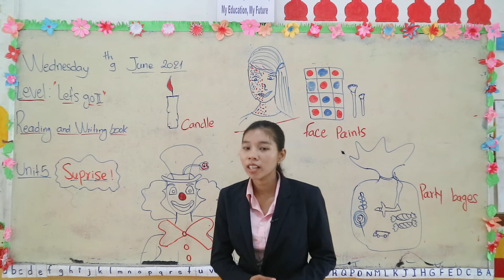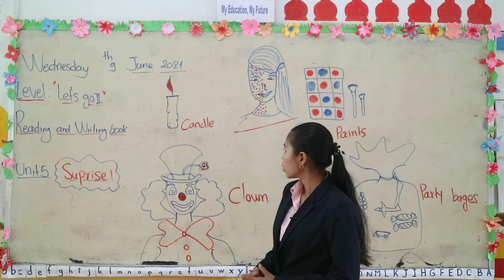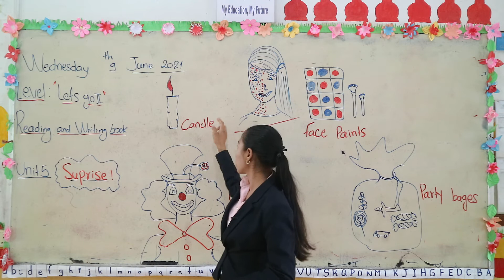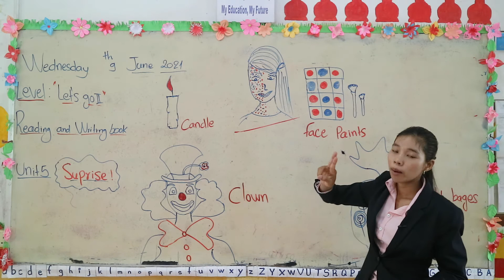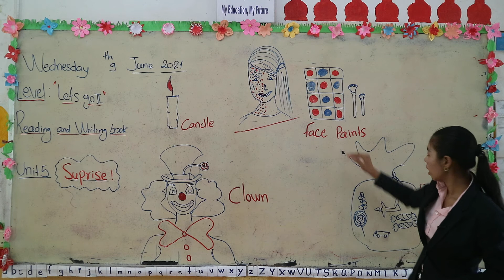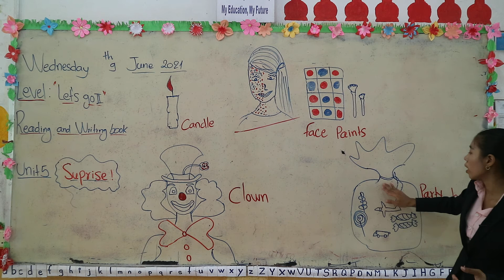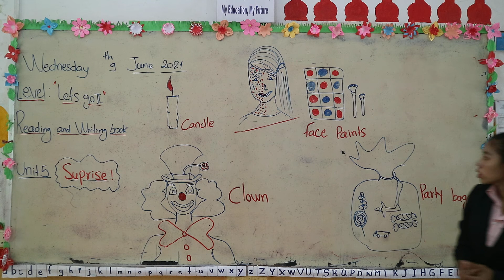How to Learn About words surprise of letter